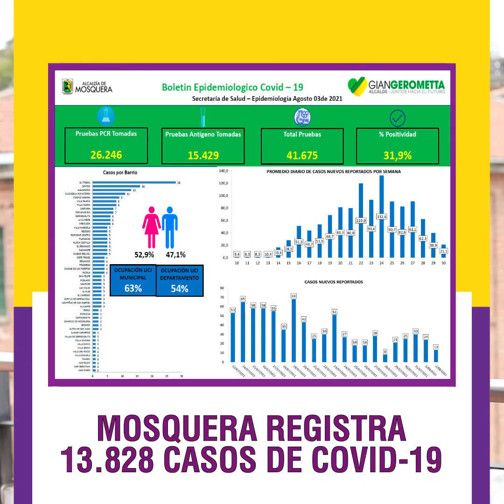OF. COMUNICACIONES (Noticiero Juntos Informamos)